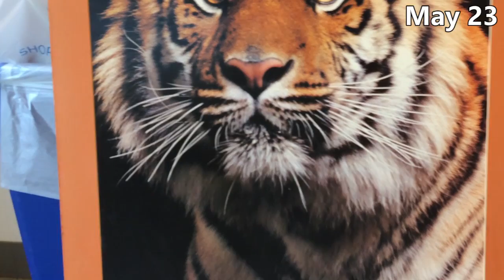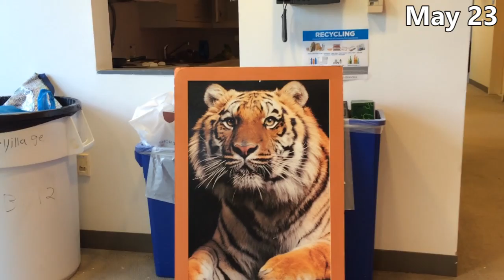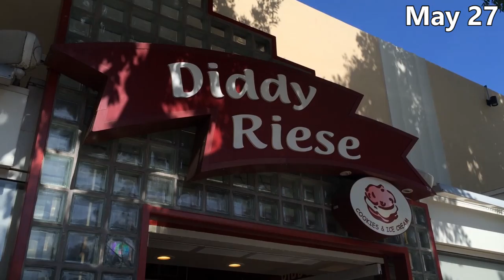Week 21: The Week I Graduated And Went Home | EVERYDAY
As we go on we remember all the times we had together...